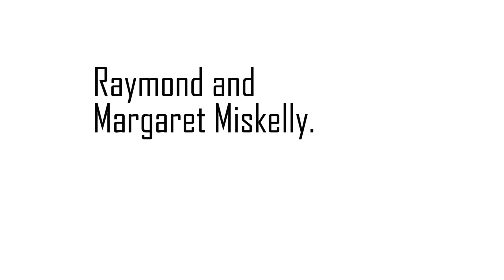Stories from the St Andrew's family: Raymond and Margaret Miskelly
2018 marks the 70th birthday of the church family of St Andrew's.  To mark this special year in the life of the church, we had a Praise and Pudding evening on 7th September 2018, where we asked people from across the generations in St Andrew's to share a little of what it means to be part of the church family, and also to tell us what their favourite spiritual hymn or song is...here's what Raymond and Margaret Miskelly shared...

To find out more about St Andrew's Presbyterian Church, Bangor,